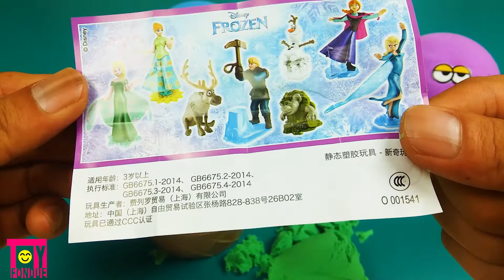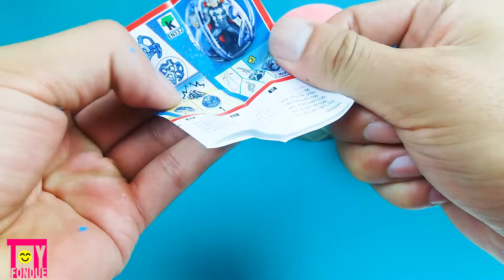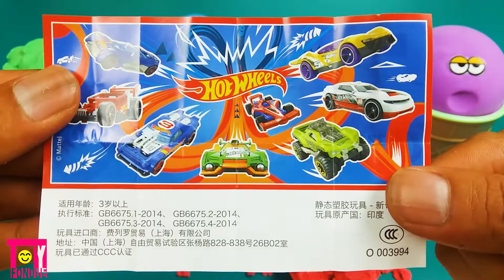4 Colors Play Doh Ice Cream Cups Pororo Marvel Forzen Kinder Surprise Eggs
Have a time for all the happiness in this world.~^^